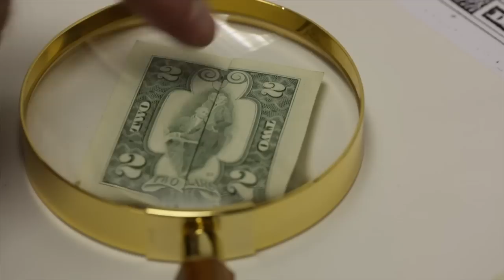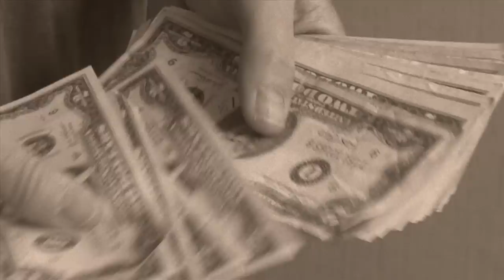The Two Dollar Bill Documentary teaser trailer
The Two Dollar Bill Documentary is an award-winning feature film about the forgotten son of paper currency - the 2 dollar bill.  The film is now free on this channel!

My YouTube channel has a mission of entertaining and educating people about this unique bill, with the hope that you'll begin to use them more and increase their circulation. You'll be amazed at what you didn't know, and how people react when they see one!